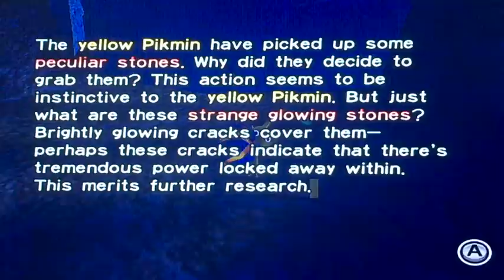PIKMIN Gaming Exploration Day 2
Welcome to let play premier series episode of PIKMIN. We been landing to the forest of hope where we solve puzzle and the big world. Been fighting bulborbs and discovering yellow PIKMIN that can explodes stone walls.

link in the description below and become active Subscribers by winning shout outs and help supporting the series, and i have PIKMIN 1 & 3 in the first bottom link go check it out and watch all gaming you want to see next.